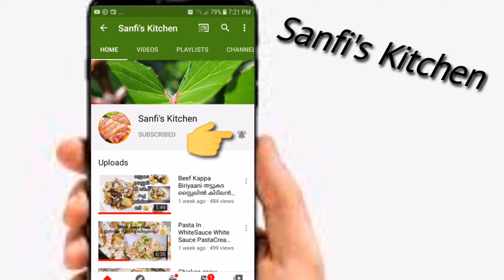Elaneer pudding tender coconut pudding അപാര രുചിയിൽ ഇത്രയും സിംപിളായി ഇളനീർ പുഡ്ഡിംഗ് വേറെ ഇല്ല😋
Query Solved
How to make Elaneer pudding
How to make pudding
How to make Tender coconut pudding
How to make kerala Tender coconut pudding
Pudding recipies in malayalm
How to make elaneer pudding inmalayalam
How to make Tenter coconut pudding in malayalam
How to make pudding recipi in malayalm
How to make ielaneer pudding with milk
Sanfi's Kitchen